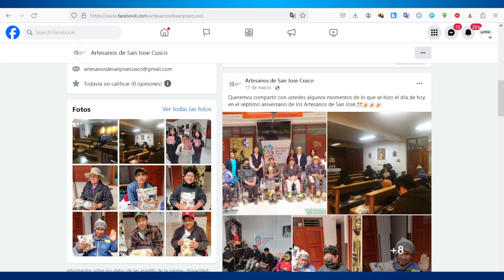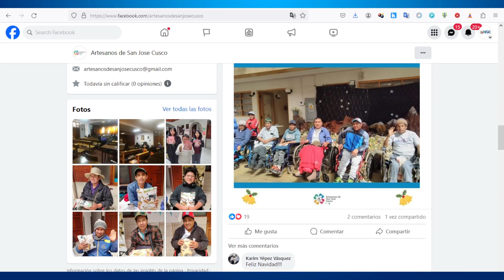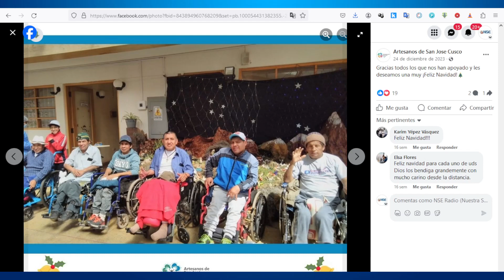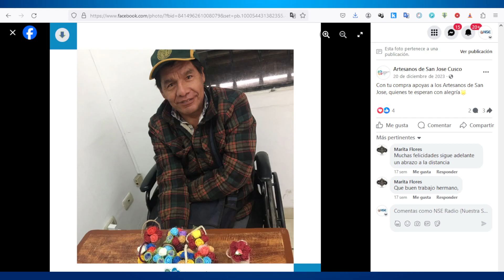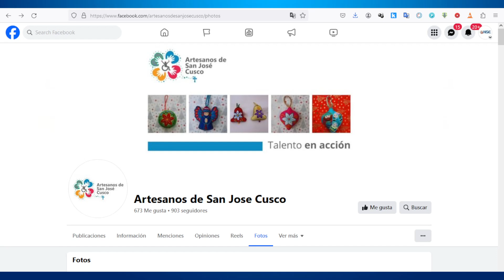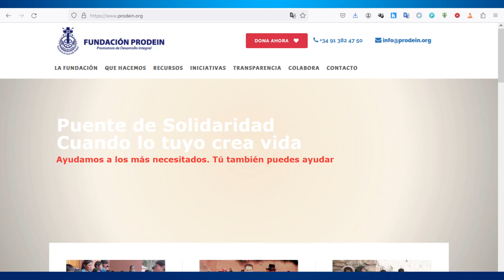Artesanos de San José - MISIONES Y EVANGELIZACIÓN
De tu sí depende mucho bien. De tu colaboración se benefician muchas almas. No lo dudes.
y pulsa el botón Donar